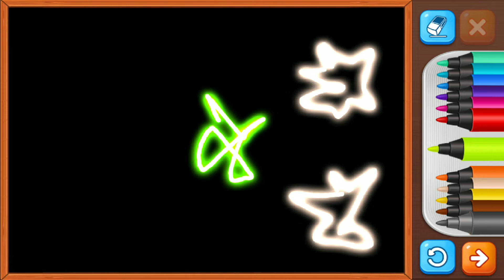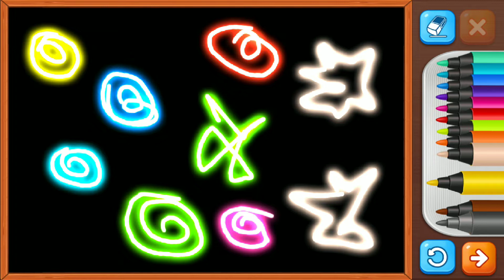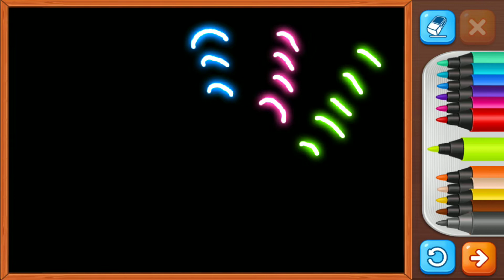kids Drawing Games Select Picture